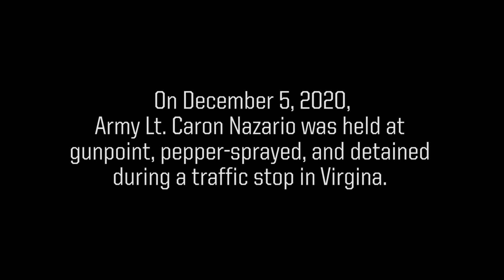Soldier Suing Virginia Police Officers After Being Pulled Over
A Virginia police officer was fired and the Governor of Virginia ordered a special investigation after video emerged of two officers in the town of Windsor pepper spraying and threatening an active duty US Army officer during a traffic stop in December.

Produced By
Joshua Skovlund
Matt White
Josh Gohlke

Written By
Matt White

Getty Images (licensed)

Edited By
Ryan Fitting